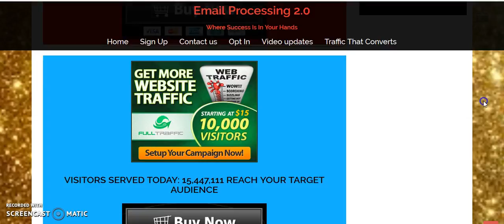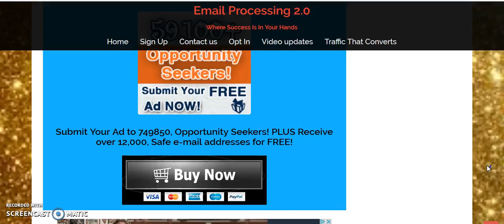Email Processing - Drive Traffic That Converts , Email Processing 2017